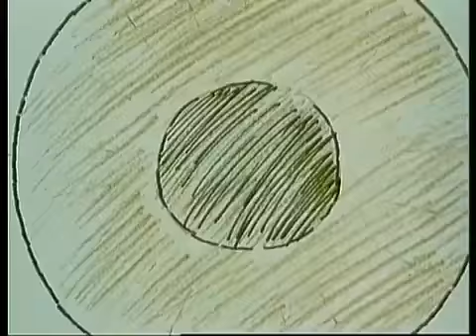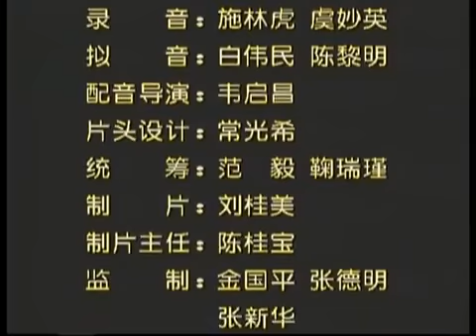自古英雄出少年 【孟子改过】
自古英雄出少年 教育动画短片

感谢制作团体。功德无量。